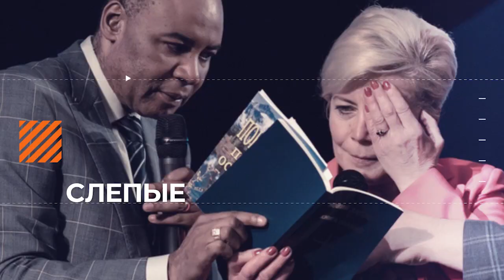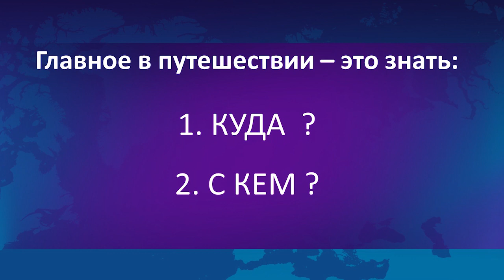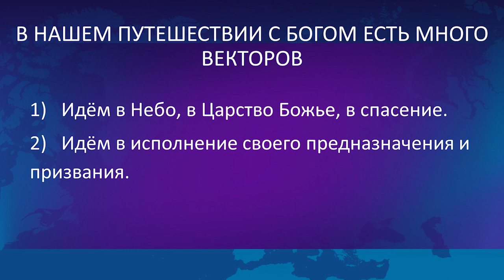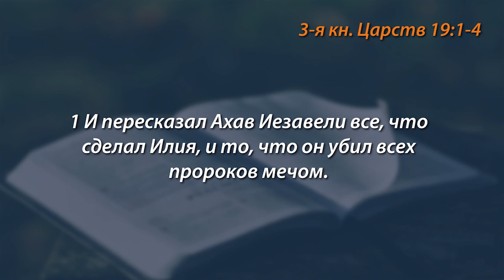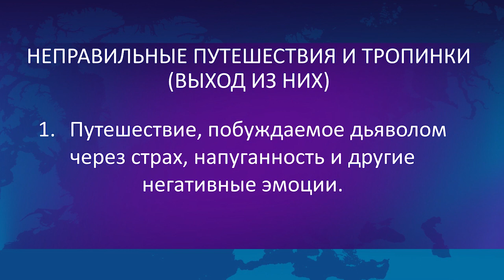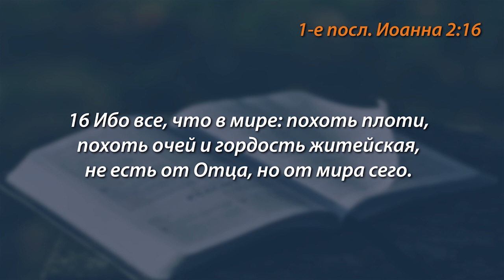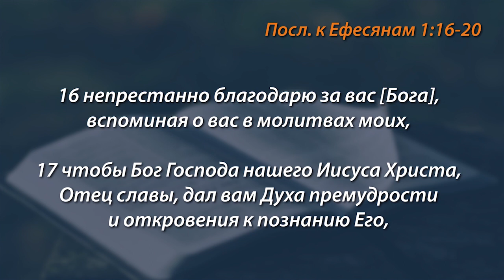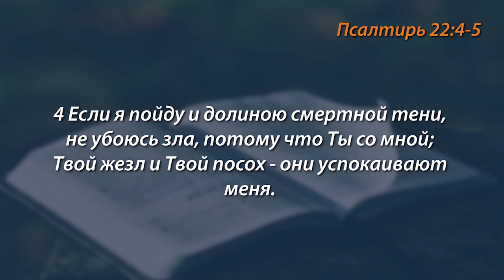ПУТЕШЕСТВУЙ МУДРО! «Голос Победы» (762)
Бог любит подобия. И жизнь человека подобна путешествию. Здесь есть горы, долины, реки и птицы. Порой проходишь мимо красивых цветов, а иногда через благоухающие поляны. Но самое важное – путешествовать разумно.

Но что значит разумно? Мы не всегда знаем, как правильно, ведь мы не шли этим путем. Нам нужны помощь и содействие от Бога, Который знает этот путь от А до Я. И Он может нам помочь пройти.